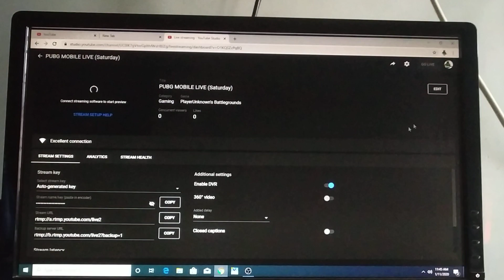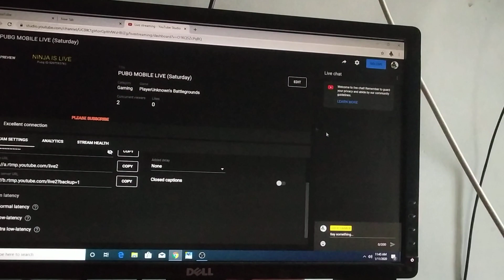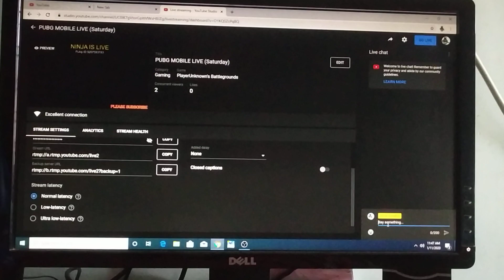How to enable or disable live chat in YouTube new update 2020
Live streem issue for live chats